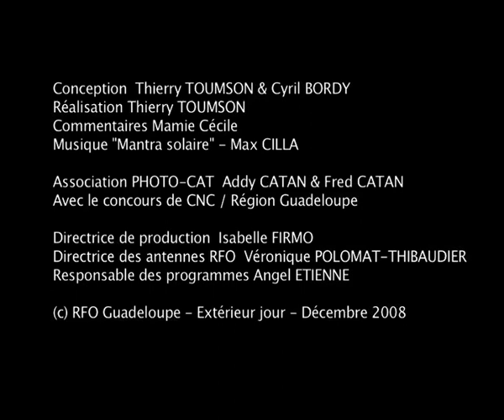Belles matadores - 1965